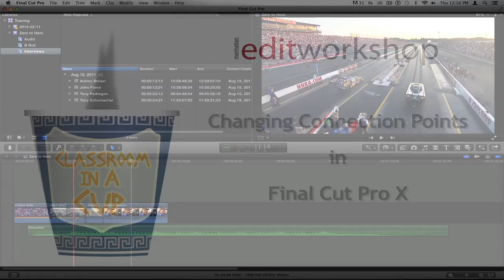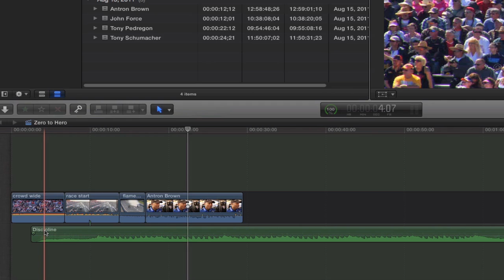How to Change Connection Points in Final Cut Pro X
Manhattan Edit Workshop Training Series: Clip Connection in Final Cut Pro X

Manhattan Edit Workshop's Director of Education Janet Dalton shows how to change clip connections in Final Cut Pro X.

Janet is a freelance editor who has been in the film and video world for over 15 years. She first became interested in film while studying audio engineering at The New School. Since then she has edited for PBS, MTV, CNBC, and Link TV.

She has been an Avid certified instructor for over 10 years and teaches both the introductory as well as advanced edit and effects classes. She is also one of just a handful of instructors who teach Avid's high end HD edit systems, the DS Nitris. She has taught editing classes at NYU, Columbia, SVA as well as taught industry professionals on-site at CBS, NBC and Fox. Her work is primarily short format though she is currently working on a feature length documentary.  Janet is also an Adobe Premiere Pro & Apple Final Cut Pro certified instructor.